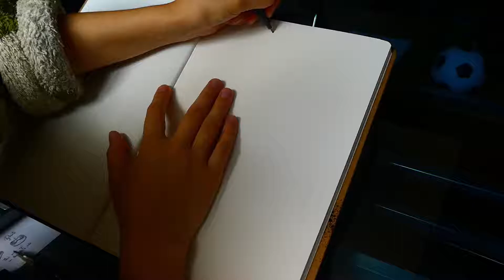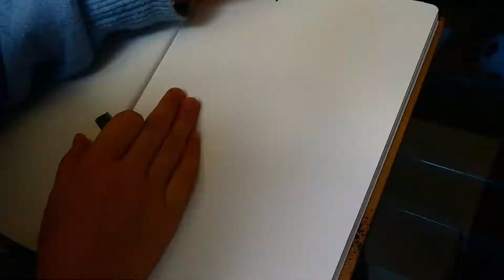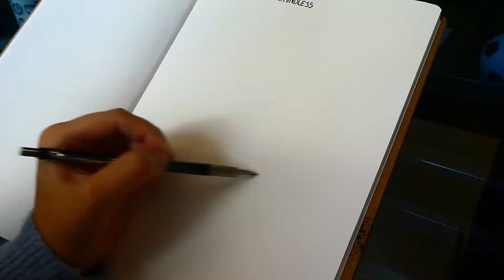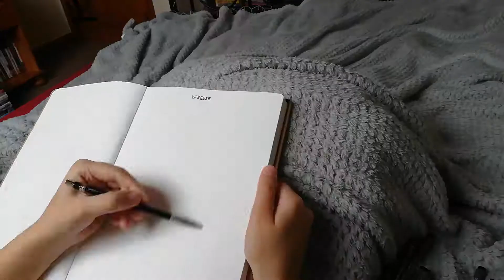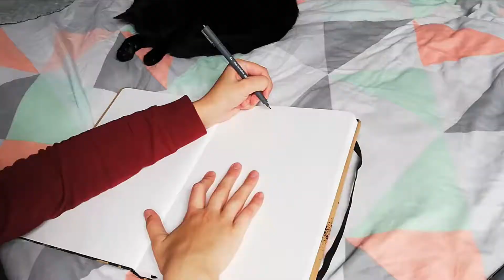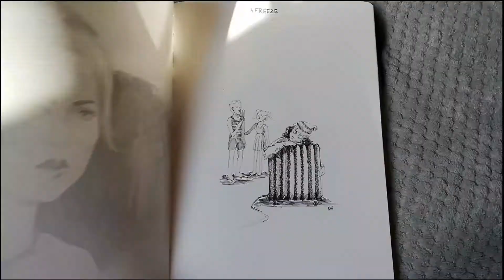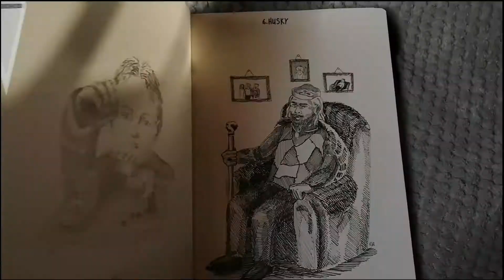Inktober 2019 days 1-6 --KVA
This is a compilation of my first week of inktober 2019.
Day 1: ring. I drew a woman sitting by the phone, waiting for an important call.
Day 2: mindless. I illustrated what in my opinion happens once you are out of that state of mindlessness.
Day 3: bait. A barbie-looking girl.
Day 4: freeze. A girl in the foreground is very cold, whereas the two people in the background are not at all. That's usually me hugging the radiator.
Day 5: build. A boy building with legos and his lego man is building something too. Oh, and I forgot to say sorry about my head taking up half the screen!
Day 6: husky. For this one, I illustrated a strong and big king in his throne, being all manly. But there are photos on the wall that show you that his exterior is made up in his head.